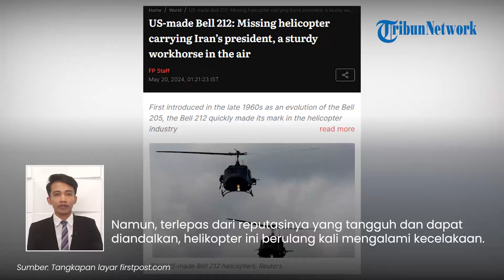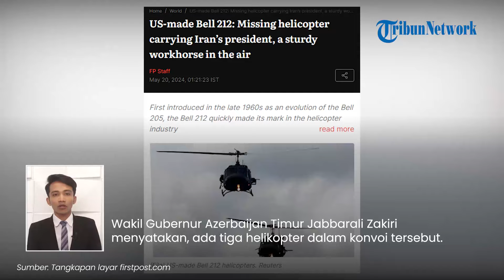Jatuh di Hutan, Helikopter yang Ditumpangi Presiden Iran Ternyata Buatan AS, Kerap Bermasalah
TRIBUN-VIDEO.COM - Helikopter yang ditumpangi Presiden Iran Ebrahim Raisi dilaporkan jatuh di perbatasan Azerbaijan, Minggu (19/5/2024).

Menurut laporan First Post, helikopter yang mengalami kecelakaan tersebut berjenis Bell 212 buatan Amerika Serikat (AS).

VP: Fegi